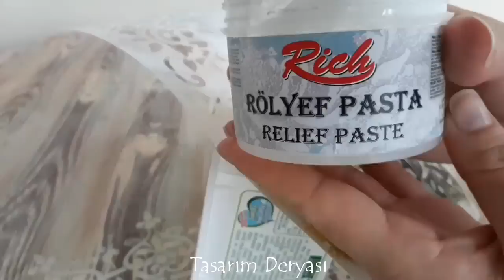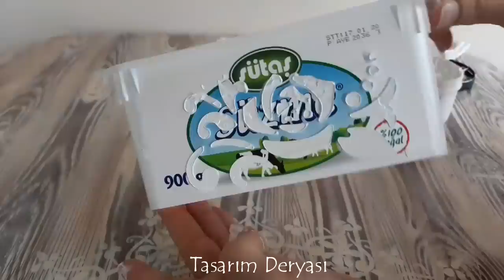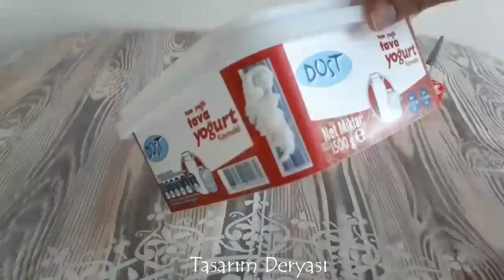Plastik Atıklardan Muhteşem Saksı Fikirleri🌹🌺🌻🌷 | Atmıyoruz Boyuyoruz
Çöpe attığımız plastik kapları saksılara dönüştürüyoruz :)

Kullandığım malzemeler
-Çeşitli renklerde akrilik boyalar
-Seramik hamuru
-Silikon kalıp
-Küçük dekopaj kağıdı
- Stencil şablon
-Rölyef pasta
-Su bazlı vernik